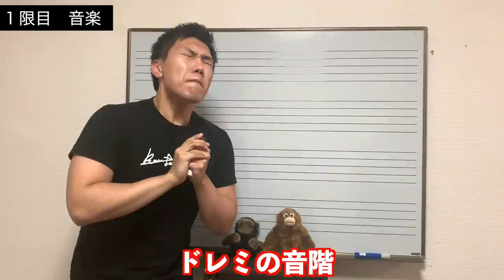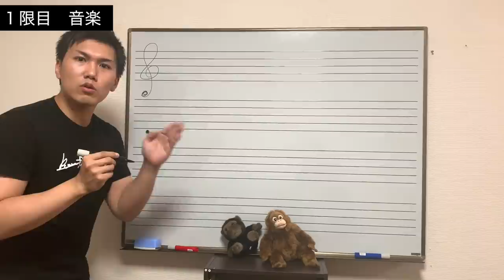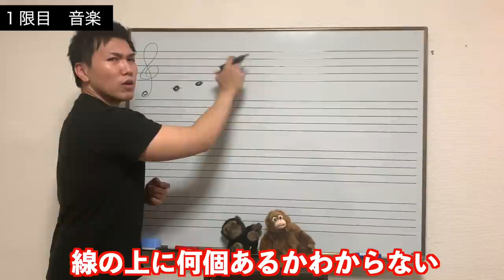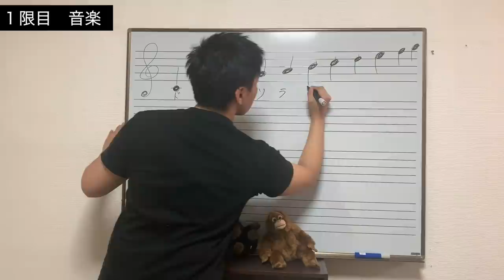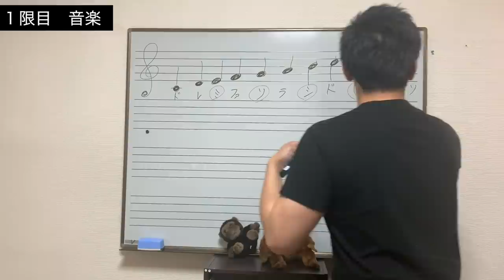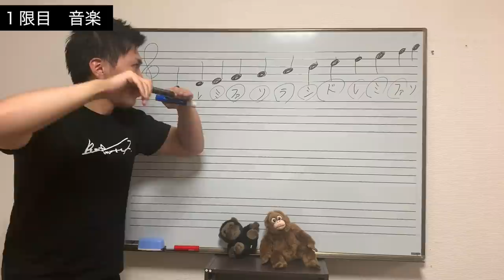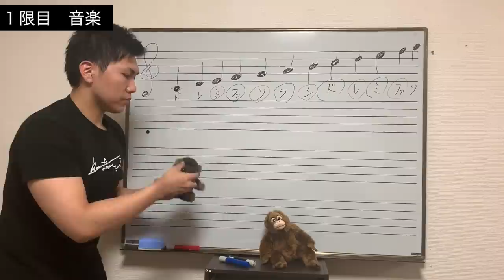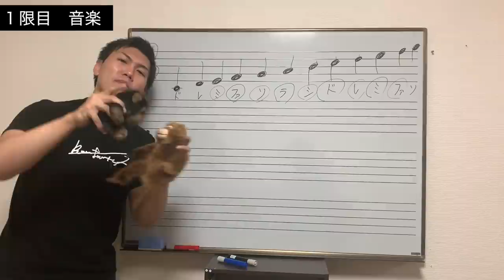【お家で音楽授業】絶対に音の配置を覚えれる魔法のドレミの歌を紹介します